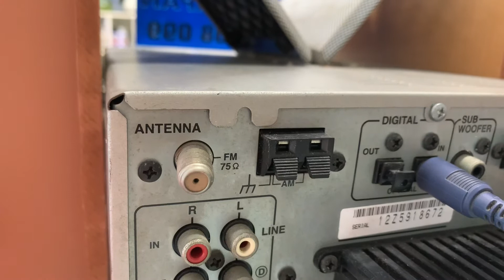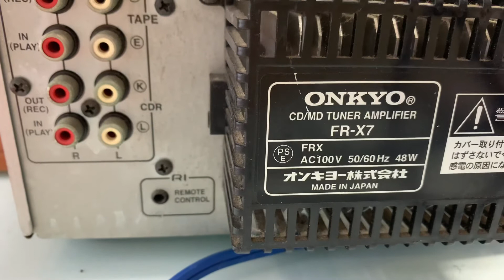GIÁ 2tr2 ,chuyển đủ bao ship, tặng dây kết nối đt📌ONKYO X7, full chức năng có OPTICAL☎️0931.008.099